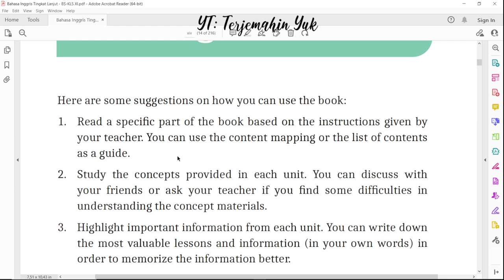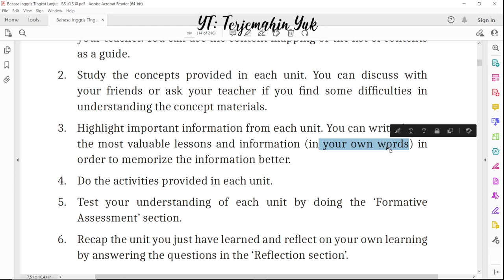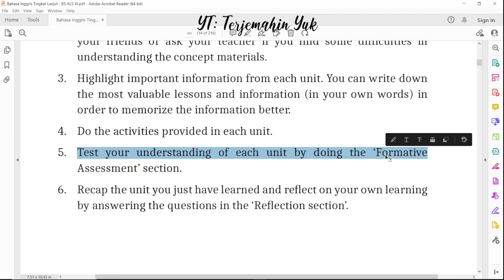Learning Instruction kelas 11 Terjemahan Buku Bahasa Inggris SMA SMK Kurikulum Merdeka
terjemahin yuk
terjemahinyuk
terjemahkan yuk
Kurikulum Merdeka
Kelas XI